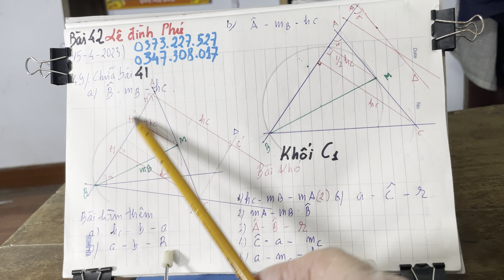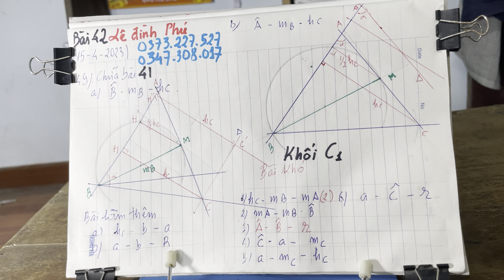Kinh nghiệm học toán dựng hình bài 42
Danh sách các video cùng chủ đề

18 April 2023